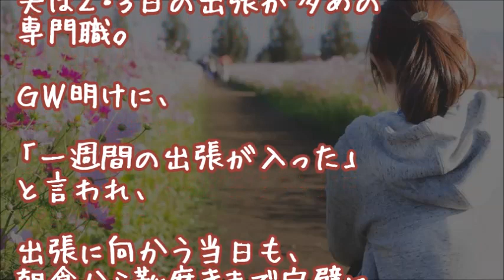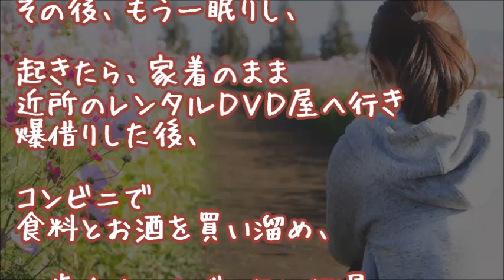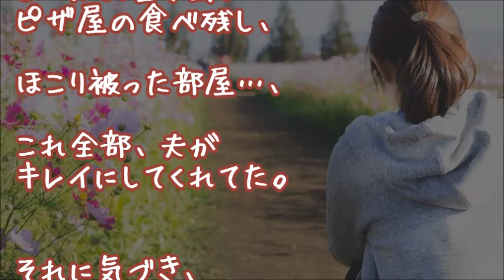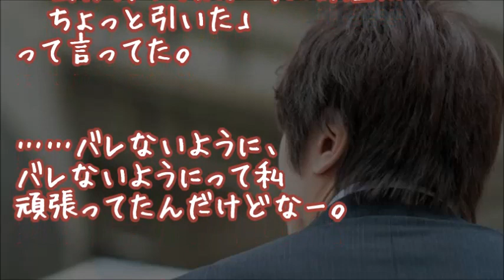【旦那大好き】夫の出張中、思いっきり羽のばしソファーで寝落ちして起きたら衝撃の光景が…【感動する話 スカッとする話 日本人夫婦】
『夫に隠してる事』

旦那をずっと大好きな奥様。
【今までにあった修羅場を語れ】より。

▼タイトル▼
【旦那大好き】【感動仲良し夫婦】
夫の出張中、思いっきり羽のばし
ソファーで寝落ちして起きたら衝撃の光景が…

【妻に愛してると言ってみた いい夫婦恋愛の話】

★もー！いっていって!!お願い!!【俺の嫁は可愛い 夫婦２組】
子供いないからか、今でもバカップルのように美人嫁とイチャついてるのだが…他

★【衝撃!!】奥から嫁の声が・・・【スカッとする話 馴れ初め】

★こんなに気持ちいい●初めて…【以心伝心】
記念日サプライズ準備で思わぬハプニングもあったが、改めて美人嫁に言ってみた結果

★外国人美女、俺のアパートに転がり込むと大人の営みも爆発…【ホンマ感動する日本の馴れ初め話】

★【妹と結婚した】お兄ちゃん、私のこと…【涙腺崩壊】
血の繋がってない妹と結婚。見た目はヤンキーぽさ抜いた田中れいな似の美人で…妹に衝撃を受けた

★理解不能な同棲案…【号泣　スカッとする話】
義父の借金肩代わりと家も用意した親父のおかげで、２人目の妹みたいな美人嫁と鈍感な俺が出会えた

★【青春】卒業式の後、頬を赤らめリボンくれた超美人な同級生…３年後、衝撃の一言から一方的に別れを告げた

★復讐・仕返し 小中学と俺をイジメてたT坂と格闘技の道場で遭遇。先輩「いい機会だし、T坂スパーしてみろよ」T坂「1分でコロしちゃいますよ～」俺「こいつ